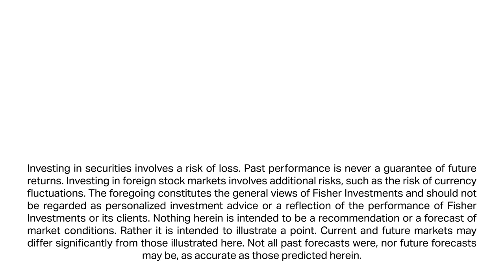How to Become a Well-Read Investor with Michael Hanson | Fisher Investments Market Insights Podcast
Becoming a better investor means having an information advantage.
Fisher Investments’ Senior Vice President of Research, Mike Hanson, joins the program to discuss how his podcast The Well-Read Investor ) can help listeners broaden their investing horizons.

for more information. There, you’ll find a full transcript and links to all of the books we mention in this episode.